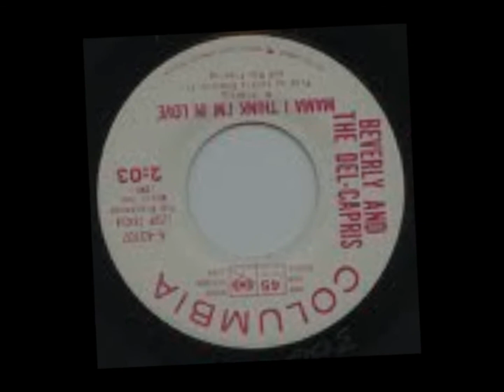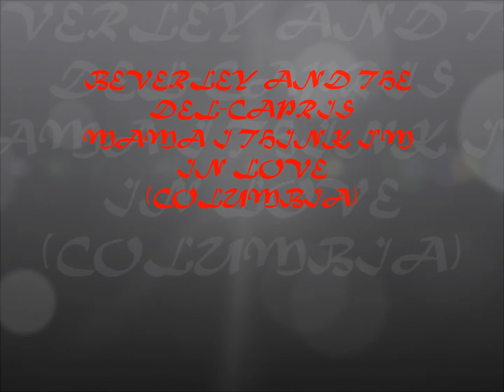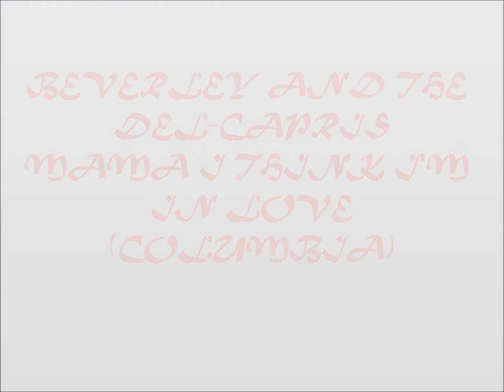Beverley And The Del-Capris - Mama I Think I'm In Love (COLUMBIA)